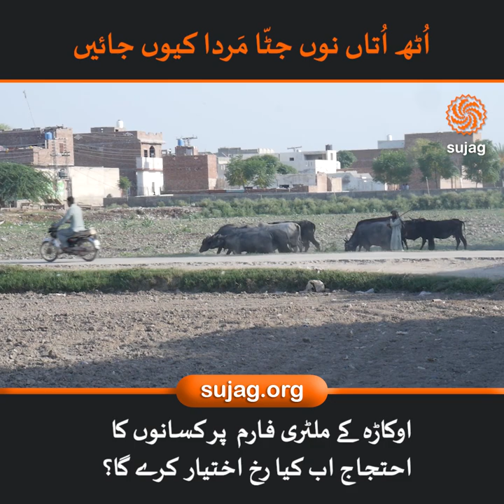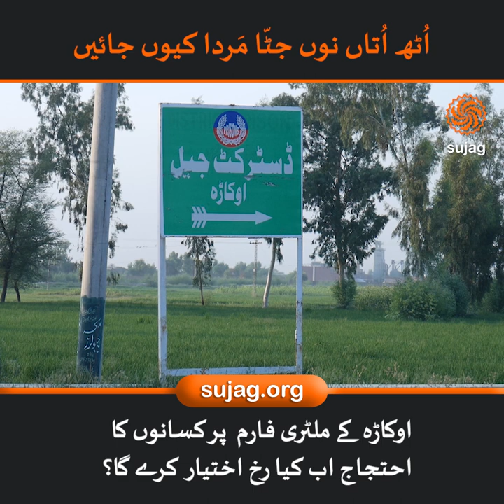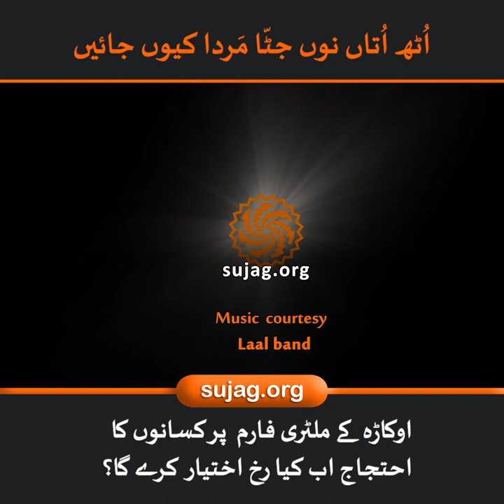20 years of farmers' movement in Okara | Sujag Videos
20 years of farmers' movement in Okara

Sujag Videos is a multi-media digital platform based in Pakistan. It is focused on issues and communities that have been marginalized in the mainstream discourse. Team Sujag works to play its part in building a world that respects diversity, natural and human and holds high democratic ideals of equality and justice.